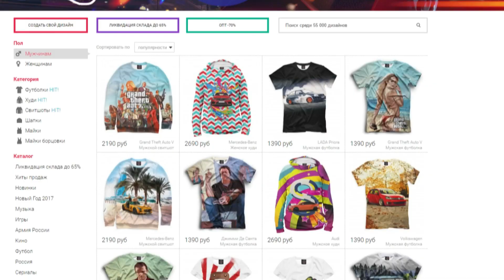ЧТО БУДЕТ ЕСЛИ ТАНК ВЫСТРЕЛИТ В СТЕКЛО в ГТА 5 - ЭКСПЕРИМЕНТЫ В ГТА 5